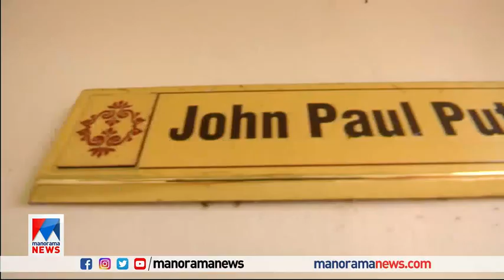പ്രിയപ്പെട്ട ജോണ്‍ പോളിന്..; ജോണ്‍ ഓര്‍മയായിട്ട് ഒരാണ്ട്..! |John Paul